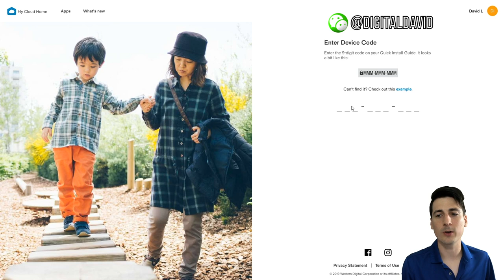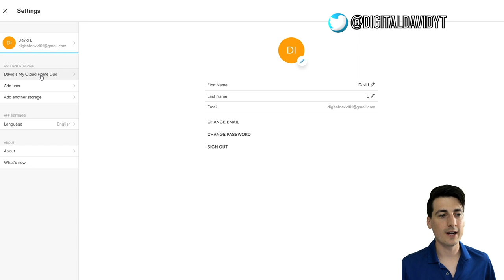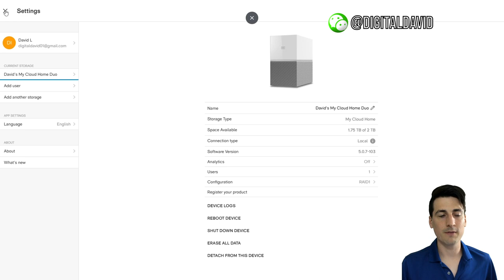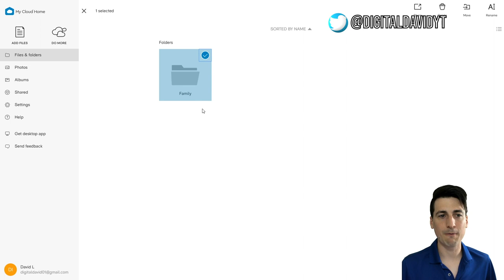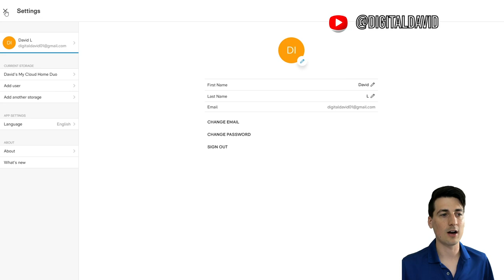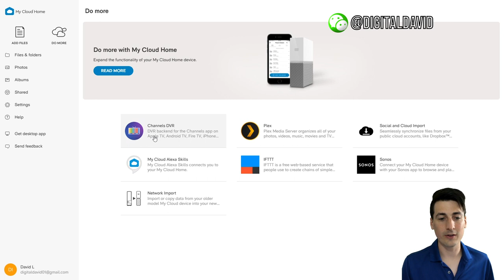WD 4TB My Cloud Home Duo Personal Cloud Storage First Impressions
WD 4TB My Cloud Home Duo Personal Cloud Storage

WD 4TB My Cloud Home Duo Personal Cloud Storage - Dual Drive - WDBMUT0040JWT-NESN Western Digital Setup Review

I was given this product but any opinion expressed is strictly my own!